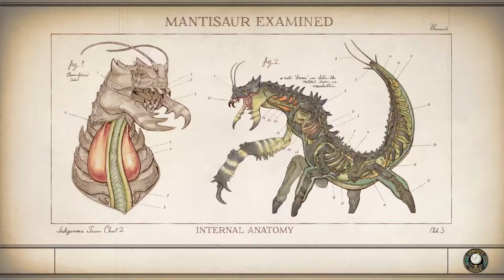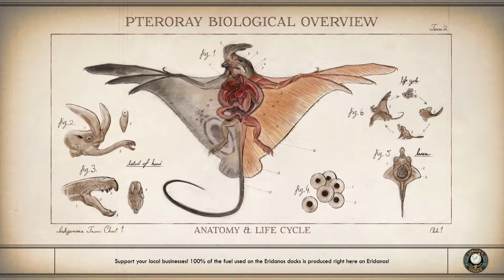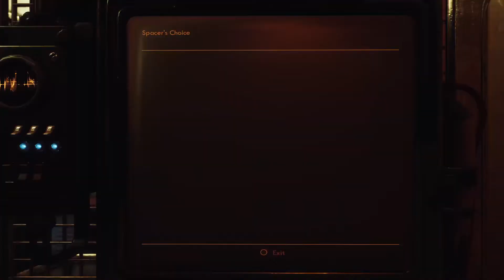Violent Test Subjects - The Outer Worlds Part 45 (Peril On Gorgon DLC)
My playthrough of The Outer Worlds continues! I am playing on PS5 with the new 60fps update.

In part 45, I enter human inquiry and auditing, where some horrific experiments have led to violent test subjects.

Please make sure to leave a 👍 Like if you enjoyed the video!

The Outer Worlds is a role-playing video game released for PS4, Xbox One, PC and Nintendo Switch developed by Obsidian, the developers of Fallout New Vegas. Set in alternative timeline where corporations own literally everything, the game takes place in the Halcyon space colony and takes heavy influence from Firefly and Mass Effect.

This role playing game features a first person perspective. In the early stages of the game, the player can create their own character and unlock a ship, which acts as the game's central hub space. Though the player cannot control their ship, it serves as a fast travel point to access different areas in the game and the player's inventory. The player can encounter and recruit non-player characters as companions who have their own personal missions and stories.